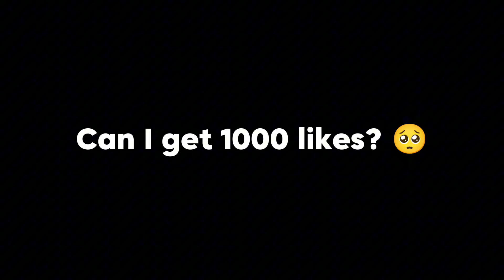EVEN WANWAN COUNTERS CAN'T DEAL WITH THIS NEW WANWAN META BUILD!!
Best Build
Best item
Best Emblem
Wanwan
Wanwan Gameplay
Wanwan Tutorial
Wanwan 1 shot
Wanwan 1 hit build
Wanwan attack speed build
Wanwan critical build